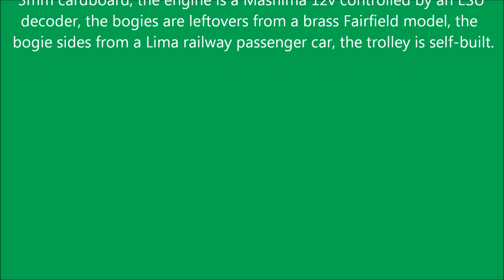Toronto wooden streetcar 1326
Tramcar with bogies obtained by joining 2 Mehano 2-axle trailers, with typical Milanese coats of arms, writings and colours in dark green and 'Veronese green'. The 326 car is inspired by the 1326 of Toronto with wooden body that remained in service until 1951 and is currently at the Halton County Radial Railway (HCRR) Museum, Ontario Canada. The chassis is obtained by joining several layers of 3mm cardboard, the engine is a Mashima 12v controlled by an ESU decoder, the bogies are leftovers from a brass Fairfield model , the  bogie sides from a Lima railway passenger car, the trolley pole is self-built.